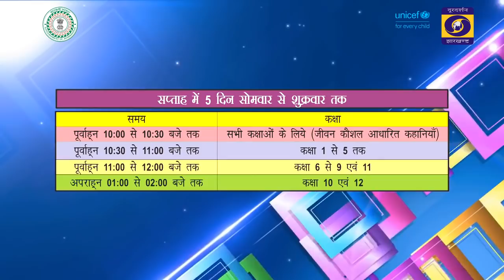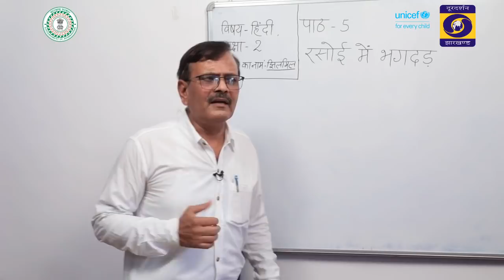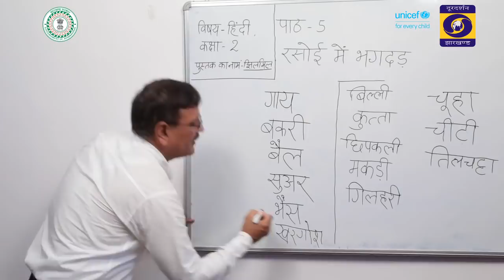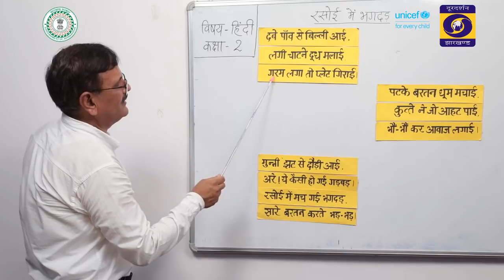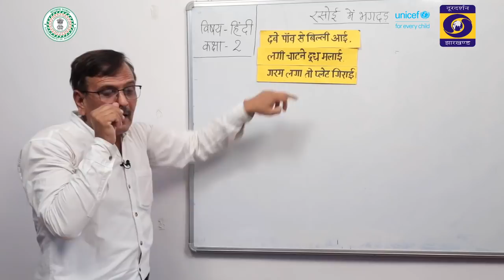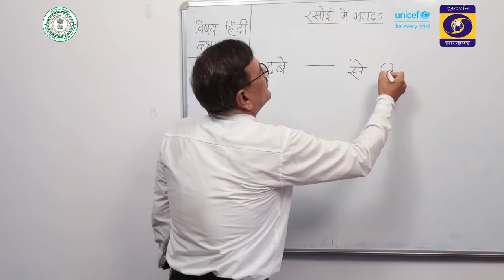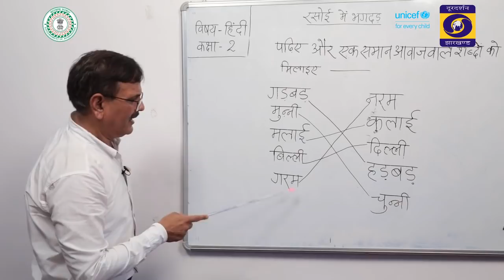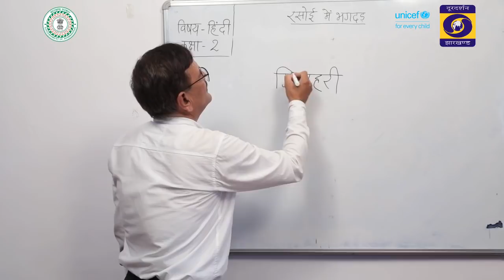शैक्षणिक कार्यक्रम 1030 कक्षा 2 Hindi Rasoi me Bhagdar Ashok Kr (28.09.2020)